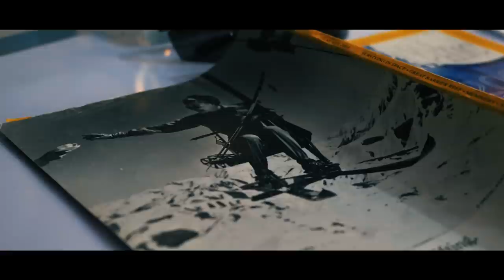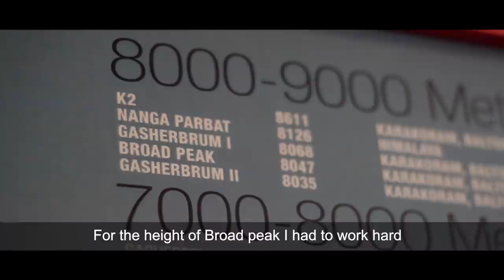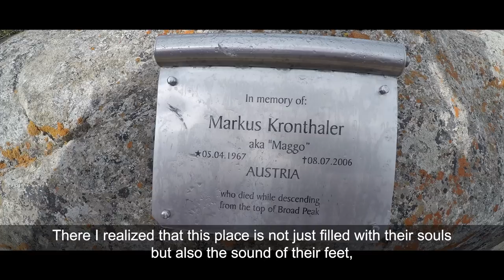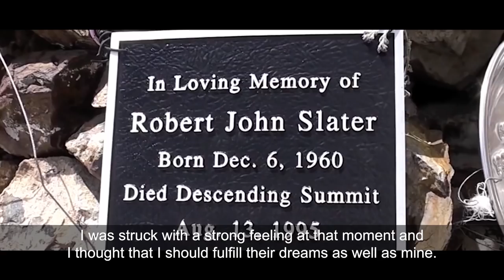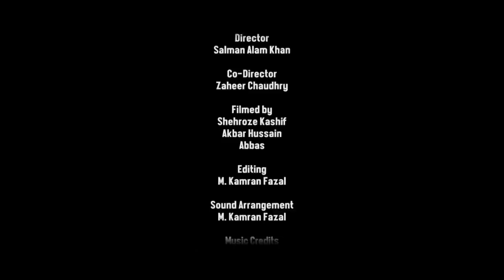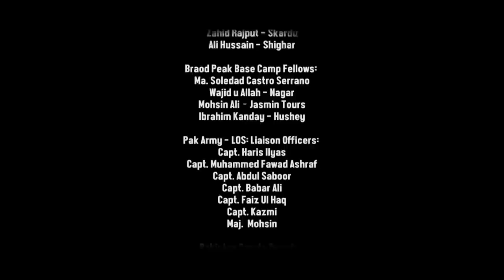Broad Boy (17 old Shehroze Kashif's Broad Peak Summit)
This documentary is about a young and passionate climber Shehroze Kashif who became the youngest ever to summit Broad Peak 8047 m on 14th July 2019 at the age of 17. He also became the youngest Pakistani to enter in the club of 8000ers.

Broad Peak  is a Himalayan mountain on the border of Pakistan and China, the 12th highest mountain in the world at 8,047 metres (26,401 ft) above sea level.

The film is about how it all begins , how a kid from an area 50m above the sea level ends up climbing above 8000m.  The most adventurous and thrilling journey of the Broad Peak summit will bring chill down your spine.